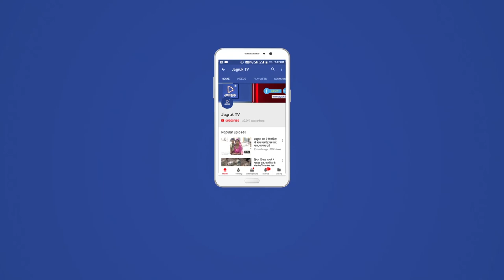JAGRUK TV : जालोर : आखरी दिन रही गारबो की धूम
जालौर। नवरात्र महोत्सव को लेकर जिलेभर में शुक्रवार को गरबो की घूम का समापन हुआ। गरबो की रंगत, युवक-युवतियों में गरबो का उत्साह देर रात तक पांडालो में गुजराती धुनों पर खनकती रही। शारदीय नवरात्रा महोत्सव को लेकर शुक्रवार को देर रात तक शहर के गली गली मोहल्लों में गुजराती गीतो पर गरबा नृत्य की धूम रही। वहीं गरबा नृत्यों में  प्रथम, द्वितीय व तृतीय आने वाले को डांडिया खेलने वालो को कमेटी द्वारा पुरस्कृत भी किया गया। उसके बाद चामुंडा माता मंदिर व आशापुरा कॉलोनी में शस्त्र पूजन का भी आयोजन किया गया। उस दौरान अपने अपने घरों से शस्त्र लाकर गरबा पंडाल में उसका भी तिलक लगाकर पूजन किया गया। इस दौरान काफी संख्या में लोग मौजूद रहे। गरबा महोत्सव का समापन समारोह भी आयोजित भी किया गया। इस दौरान शहर के चामुंडा माता मंदिर, आशापूर्णा कॉलोनी, माली समाज विकास समिति एफसीआई गोदाम के सामने, किले की घाटी क्षेमकरी गरबा मंडल, पुलिस लाइन के सामने, शिवाजी नगर, लाल पोल के बाहर, बड़ी पोल के पास, पुलिस लाइन क्वार्टर, नागौरी कॉलोनी व माली समाज विकास समिति एफसीआई गोदाम के सामने जालौर द्वारा समापन समारोह समारोह पूर्वक आयोजित किया गया। इस दौरान पूराराम सोलंकी, तुलसाराम सोलंकी, पुखराज सोलंकी, रमेश कुमार सोलंकी, रमेश कुमार सुंदेशा, भंवरलाल सांखला, टीकमाराम सांखला व  मंगलाराम टॉक सहित माली  समाज के गणमान्य लोग वह महिलाएं पुरुष मौजूद रहे। शहर सहित आस पास गाँवो में भी गली मोहल्लों में गरबा महोत्सव के दौरान माता जी महाआरती के बाद गरबा महोत्सव का समापन समारोह आयोजीत हुआ।